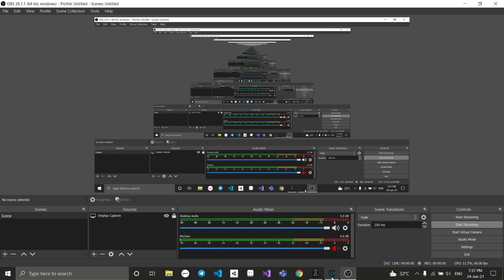Dark souls 3 Soul of cinder vs Soul of cinder gank city